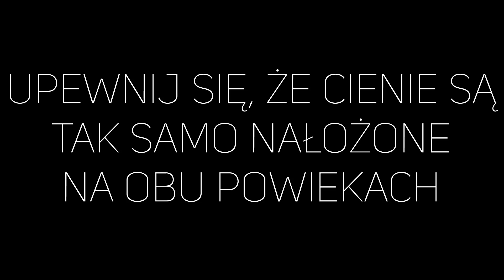Jak poprawnie wykonać makijaż oczu? | Makijaż oka krok po kroku | klatex